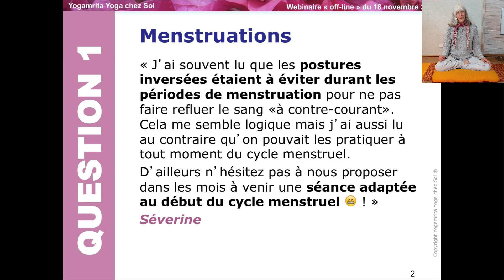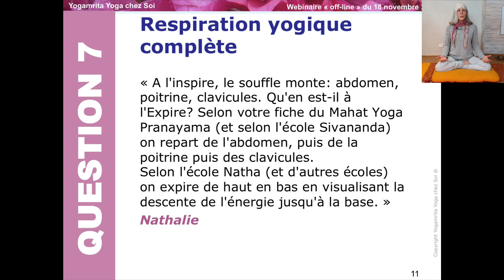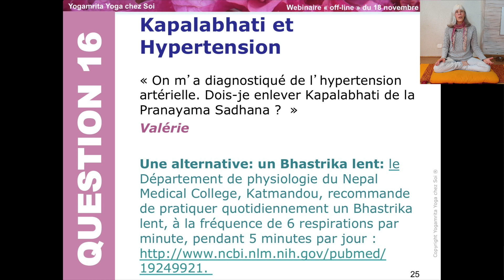Yoga chez Soi: Extrait d'une session Questions/Réponses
Voici 3 extraits de la première vidéo des Questions/Réponses avec les Abonnés de la plate-forme en ligne "Yogamrita Yoga chez Soi".
Les questions étaient:
- Peut-on pratiquer les postures inversées, tels que Sirsasana, Sarvangasana, Halasana, etc. pendant les règles (menstruations ou "lunes")?
- Respiration yogique complète: dans quel ordre se passe l'expiration?
- Pranayama: peut-on pratiquer Kapala Bhati si l'on fait de l'hypertension artérielle?

 Parmi les abonnés de "Yoga chez Soi" il y a de nombreux professeurs de yoga. C'était intéressant de répondre à un tel public...
Namasté,
Michèle Lefèvre